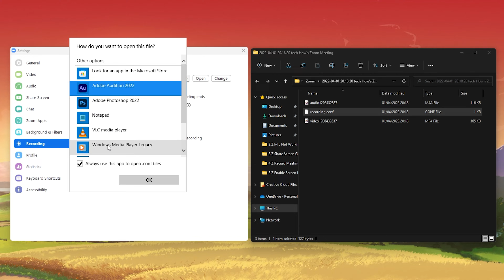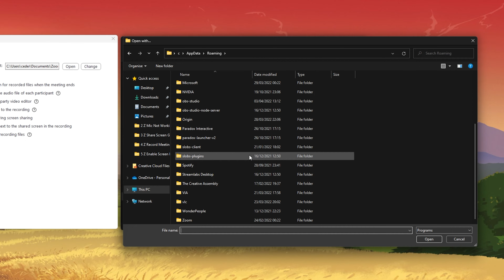Zoom Recording Not Converting - Error Fix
A short tutorial on how to fix the Zoom error “not converting” you are getting on your Windows PC.

Timestamps:
0:00 - Introduction
0:15 - Zoom Audio Settings
0:30 - Recording File Path
0:44 - Open File With zTscoder